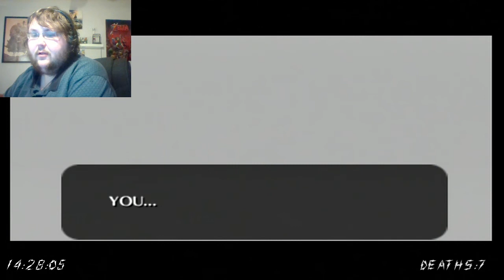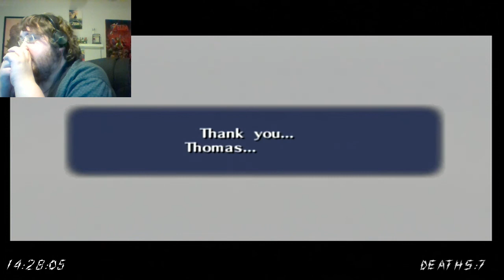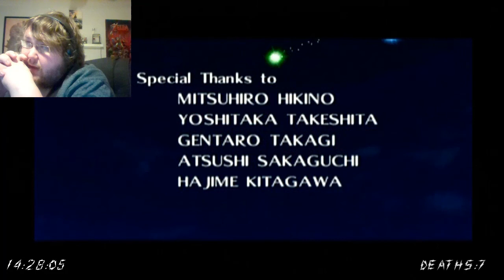3 Heart Master Quest| FINALE: The Man Himself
We finally made it. There is still one last boss to beat before it's over though. This one can one shot me.